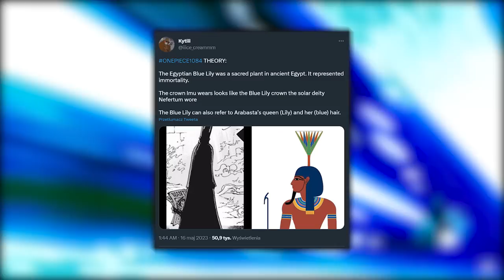OMÓWIENIE ROZDZIAŁU ONE PIECE #51 ~ LILY (Rozdział 1084)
SCENARIUSZ: KAPELUSZNIK & DESTHER
MONTAŻ: KAPELUSZNIK
NARRACJA: KAPELUSZNIK
TWÓRCA MINIATURKI: KAPELUSZNIK

SPIS:

0:00 - 1:09 WSTĘP
1:09 - 5:02 OMÓWIENIE 1084
5:02 - 11:13 PRZEMYŚLENIA